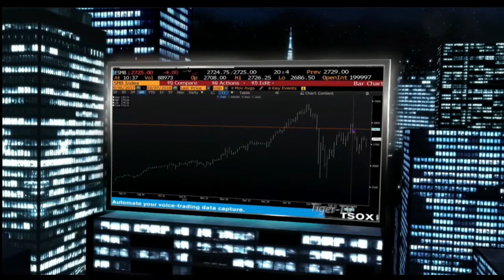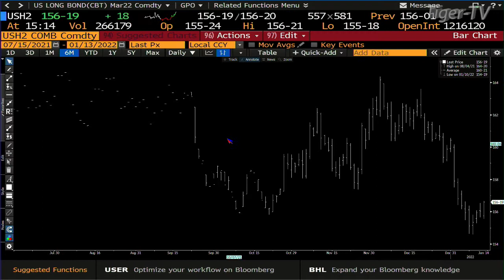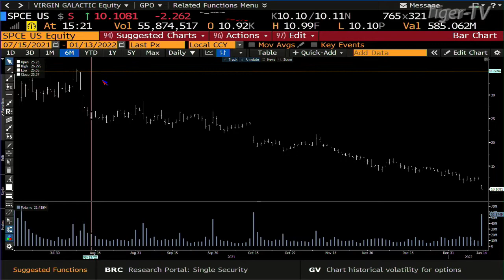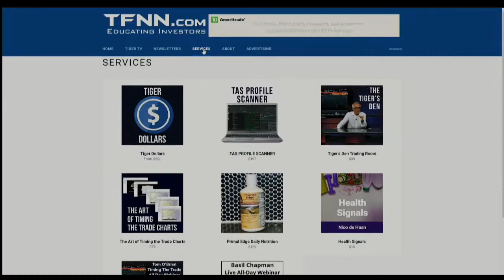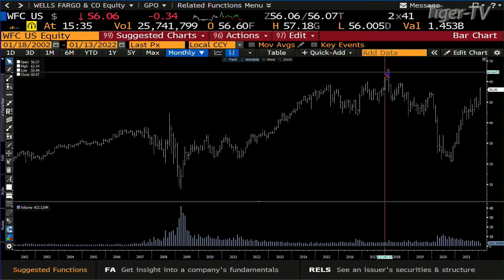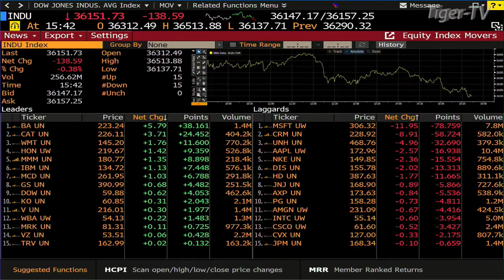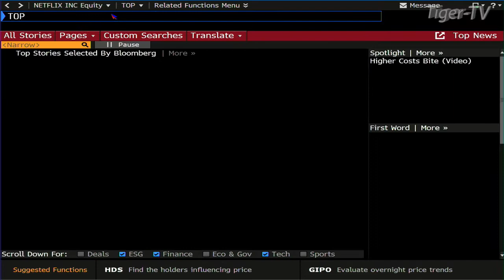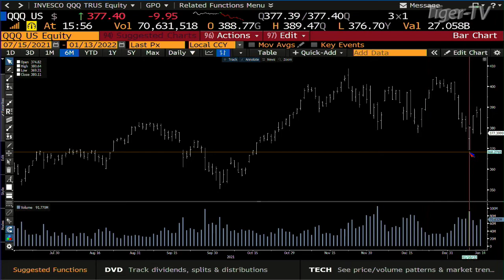January 13th, Tom O'Brien Show on TFNN - 2022